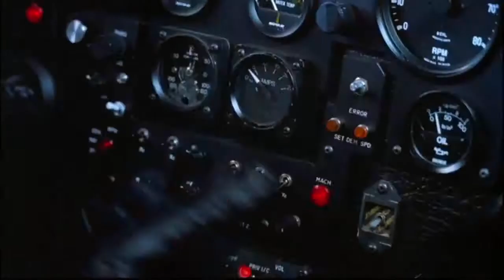Batman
Batman Feat Batman and  Well Paid Scientists High Noon In Gotham City